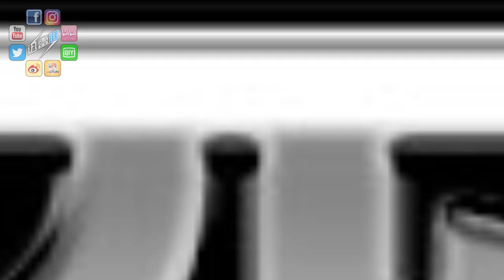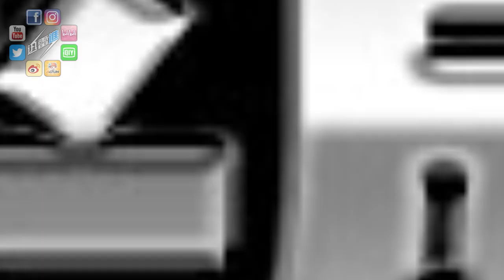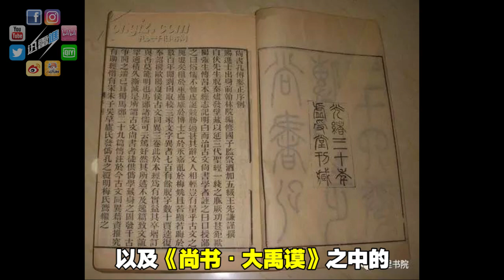【乜都講】新元号，決定！我還真的以爲是愚人節胡鬧！ | Japanese Era Name | 馬來西亞廣東話 | JinRaiXin | 迅雷進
大家好，我是昵稱 JIN 的迅雷進，
歡迎收看我的頻道。本期節目也是插隊制作，事關今天是非常重要的一天，我相信大家都知道今天就是，愚人節。
沒錯，今天的確是四月一日愚人節，不過本期節目不是和大家探討愚人節，而是更重大的消息，就是，今天是日本對外公布新元號的日子。
這意味著長達31年的平成時代即將落幕，於是本期的【乜都講】將會和大家簡單地科普下關於日本元號的動向。